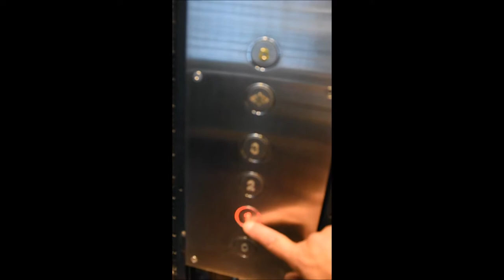Film lift Grand Hotel Wimereux aug 2017